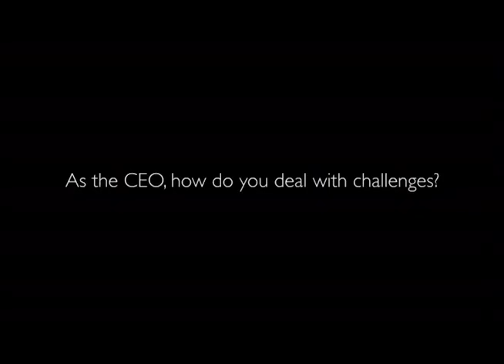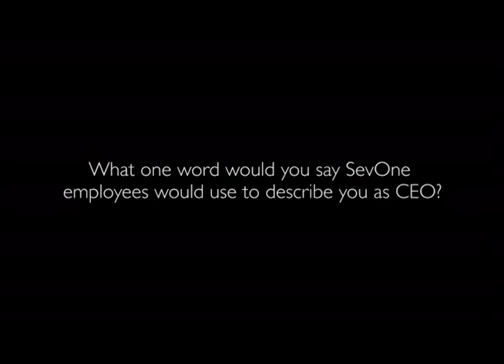2015 Enterprise Awards Technology CEO